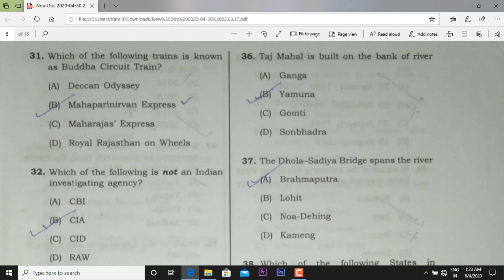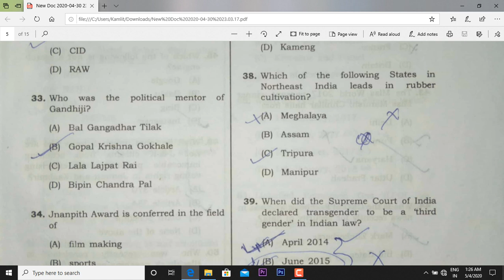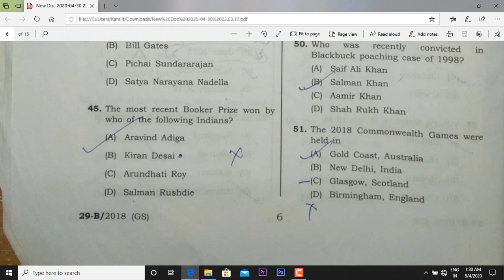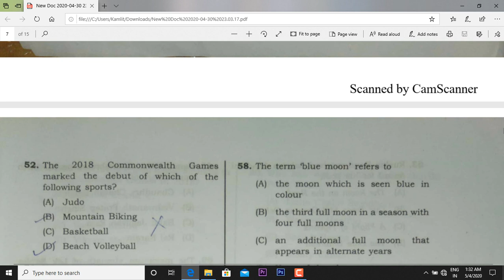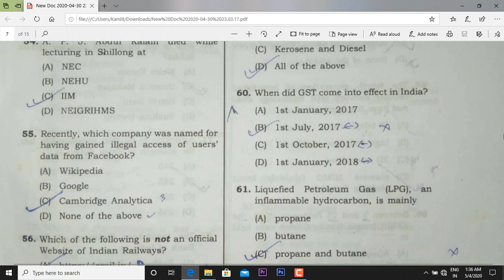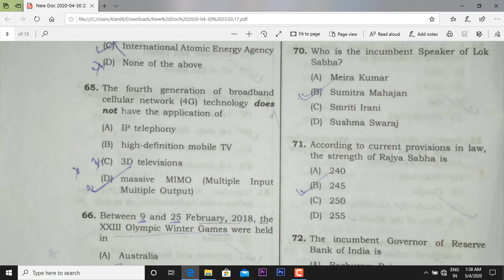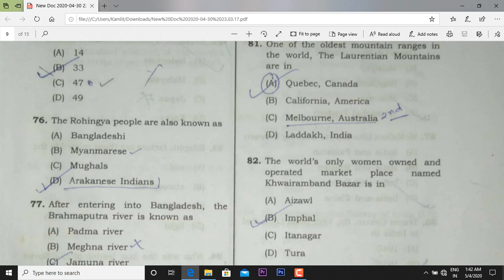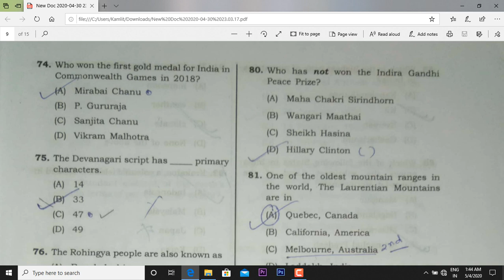APPSCCE 2017. Prelims. Part -2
# APPPSCCE
# General knowledge. Questions ( 31- 80)